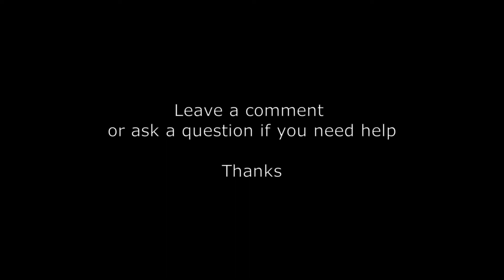Jetfire Restoration - Shoulder Repair Kit Instructions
This video shows how to re-attach Jetfire's arm using the Shoulder Repair Kit available on Ebay
You can also use these instructions if you have the original hardware connecting the shoulder to the body
If you can work a screwdriver, then you can fix your Jetfire following these instructions

0:00 Introduction
0:25 Step 1 - Get arm ready
0:38 Step 2 - Lay Jetfire face down
0:45 Step 3 - Black gear on post
1:04 Step 4 - Spring on post
1:14 Step 5 - Screw on post
1:44 Step 6 - Compress spring
2:17 Step 7 - Tighten screw
2:35 Step 8 - Forearm back on
2:43 Step 9 - Screw on shoulder back
3:02 Finished product and wrap up

Leave a comment or ask a question if you need help